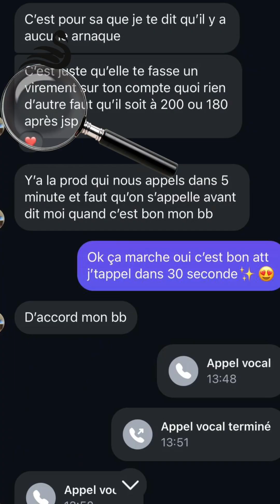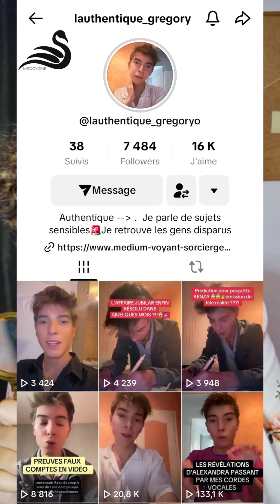ARN*QUE TIKTOK [via PayPal et PokerStars]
J'ai reçu le témoignage de Gregory fin Octobre 2024 avec plein de preuves de l'escroquerie dont il a été la cible.

Il a été certe très naïf à cause d'une situation personnelle dont je gardera la confidentialité, mais cela reste une réalité. Les arnaqueurs vont d'abord vous prendre par les sentiments. Ils savent d'ailleurs repérer les proies fragiles. Vous n'avez pas à vous en vouloir si vous avez été victime. Mais d'en parler permet d'éviter à de futurs potentielles victimes de se protéger de ces prédateurs manipulateurs.